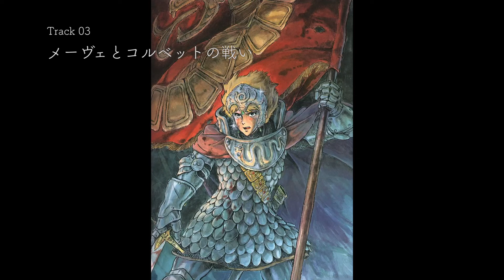03 メーヴェとコルベットの戦い (The Battle Between Mehve and Corvette)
Track Name: メーヴェとコルベットの戦い (Meeve to Korubetto no Tatakai / The Battle Between Mehve and Corvette)
Track 03 of 12 from the rearranged soundtrack of 風の谷のナウシカ (Nausicaä of the Valley of the Wind).

My dad bought this soundtrack and he used to play it in the car when I was a kid 20 years ago. I happened to find this old CD recently and started to feel nostalgic. I've noticed that nobody has shared this particular version of the soundtrack yet, so I decided to do it myself. This soundtrack contains some reiterations of the original music from the movie. Hope you enjoy!